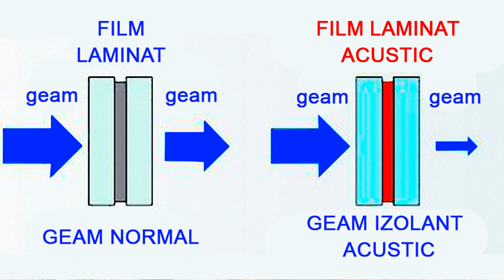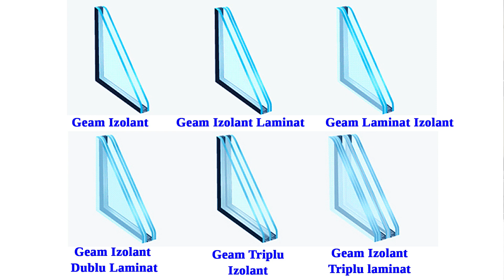CE TREBUIE SA STIM DESPRE FERESTRE?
Rolurile ferestrei sunt:
- Iluminat natural
- Ventilare naturală
- Protectie acustică
- Estetic-arhitectural
- Psihologic

Alegeti ferestrele fiind bine informat!
Armonizati ferestrele cu interiorul casei Dvs. si mai ales cu exteriorul!
Armonizati fereastra cu sanatatea Dvs.!

Arh. Viorel Plesca
Membru OAR